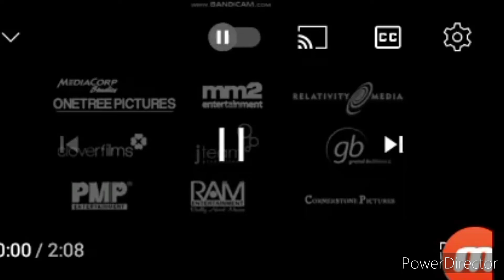Nunes A. productions trailer (Canadian/franco/germany/european/Italian/Australian/Spanish version)